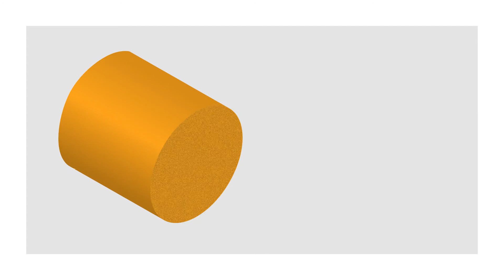AMPCO METAL - Horizontal continuous casting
Continuous casting of non-ferrous alloys is a process similar to liquid extrusion. The installation can be horizontal or vertical and allows the production of long lengths of rods.

The molten metal in a holding furnace is passed through cooled graphite die. The fully solidified profiled bar is pulled by means of rollers or clamping jaws which also serve as guides and are then cut to the desired length.

The high pressure in the holding furnace, combined with the high cooling rate, gives the alloy a particularly fine, compact, homogeneous, high-pressure-tight structure, free of impurities.

This process produces semi-finished products with an attractive appearance that are easy to machine and have precise dimensions as well as high mechanical properties.